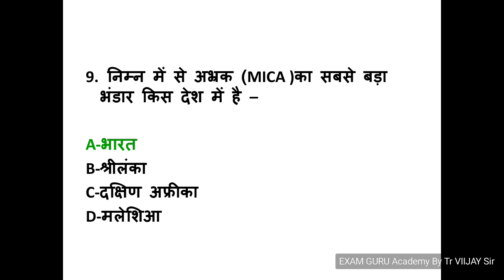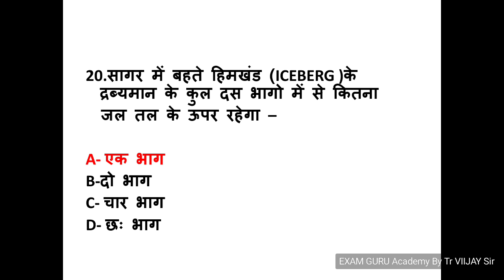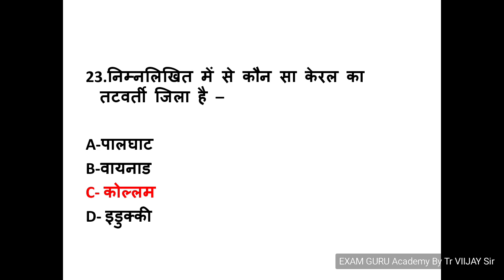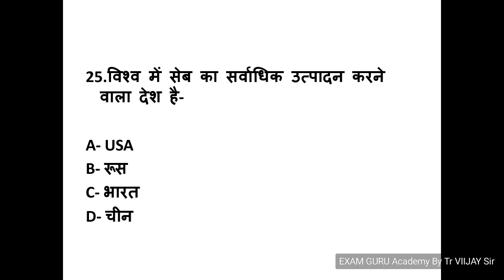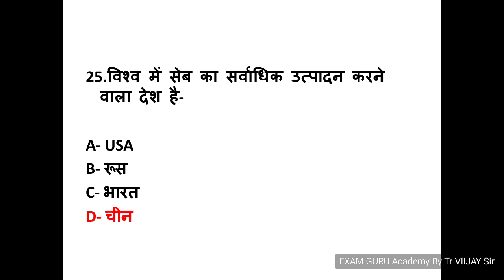#1 GEOGRAPHY MCQ-ASKED IN PCS ,SSC,RAILWAY,TET,CTET,etc